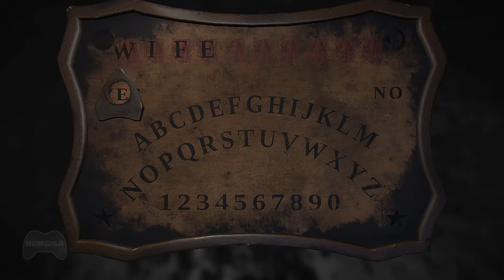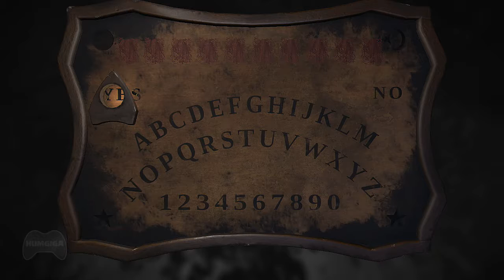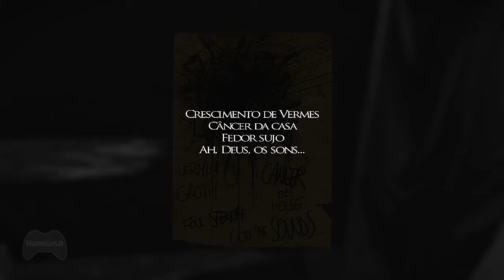Layers of Fear DETONADO COMPLETO SEM COMENTÁRIOS Parte 16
Jogos de qualidade com preço justo? Clique no link abaixo!